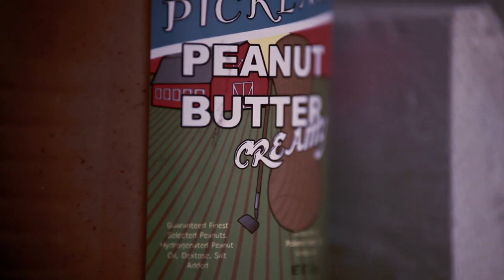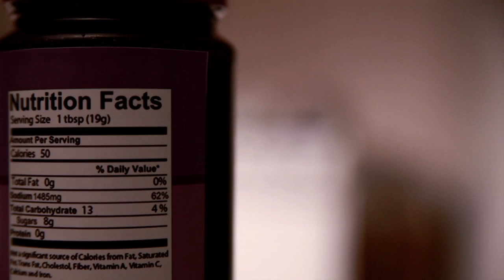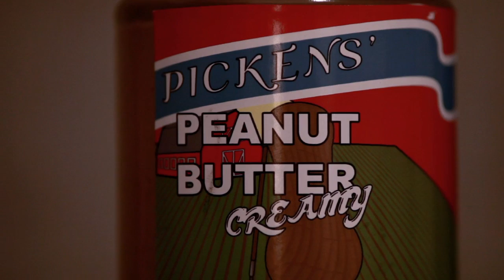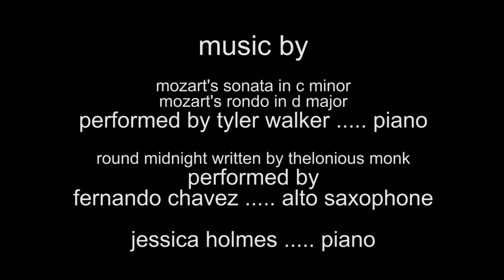forbidden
VSU 9th annual film festival winner: best lighting, best editing, and best short-short.

When the love of two is shattered by the love of a third - it can only be. forbidden.